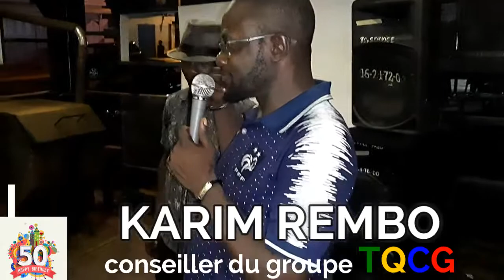TQCG Anniversaire 50 ans KARIM REMBO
Membre du conseil...